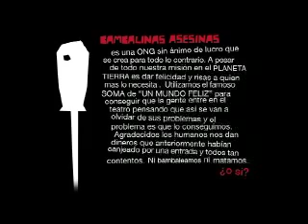Bambalinas Asesinas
con Sergio Pazos, Tonino, Aisha Wizuete, Anais Yebra, Direccion Juan Codina, Autor David Dalmaroni